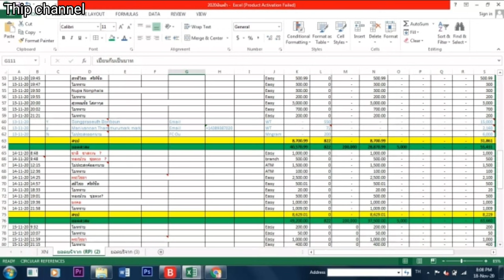มอบเงินช่วยบ้านไฟไหม้ด้วยเงินเกือบ 100,000บาท EP2/2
สาวลาว,ข่าว,laos,หมอลำ,หมอลำซิ่ง,เพลงหมอลำ,ลูกทุ่ง,เพลงลูกทุ่ง,เพลงลูกทุ่งใหม่ล่าสุด,ข่าววันนี้,ข่าวข้นคนเนชั่น,เนชั่นทันข่าว,ลาว,หวยลาว,สาวลาวบ่าวไทย,สาวลาวน่าฮัก,lao,living in laos,vientiane laos,local,thailand,thai food,thai street food,thai,เพลง,เพลงใหม่ล่าสุด,เพลงใหม่,บัวไล,เที่ยว,ท่องเที่ยว,เทยเที่ยวไทย,ไทยพีบีเอส,thai pbs,bangkok,travel thailand,traveling to thailand,ไทย,เทยเที่ยวไทย the route,ประเทศไทย,อายุน้อย100ล้าน,อายุน้อยร้อยล้าน,รายได้,หารายได้เสริม,รายได้เสริม,work